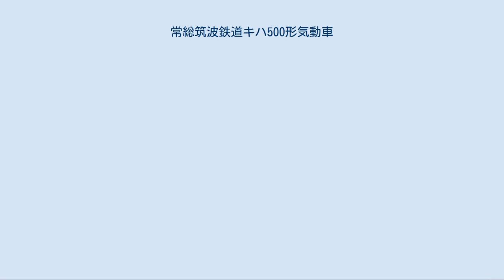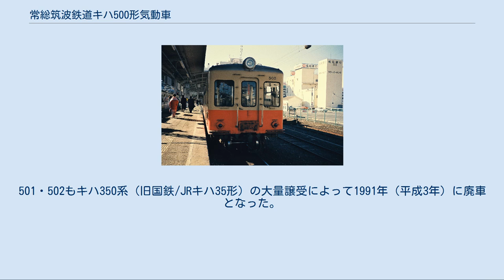常総筑波鉄道キハ500形気動車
常総筑波鉄道キハ500形気動車（じょうそうつくばてつどうキハ500がたきどうしゃ）は、常総筑波鉄道（関東鉄道の前身）が1959年（昭和34年）に導入した気動車である。
 それまでの常総筑波鉄道の車両と比較して、いくつか新機軸が盛り込まれた車両である。
5両のうち2両は同社初の空気ばね台車装備で、この2両はキハ504形として区分されている。
 本節では、登場当時の仕様を記述する。
 キハ500形は全長18,100 mmの全金属製「日車標準車体」で、全幅は2,860 mmである。
 側面の扉は、同社の車両としては初めてステップが廃止された。
本形式の導入と同時に、常総線・筑波線のホーム基準面の高さは910 mmとされた。
側面の窓はバス窓と呼ばれる上段をHゴムで固定した窓である。
車内の座席配置はセミクロスシートである。
 走行用機関は、床面を下げるという目的で、日野自動車製のバス用ディーゼルエンジンであるDS40B2形を採用、液体変速機も新潟コンバータ製のDB-100形を使用した。
また、本形式は初めて総括制御車として導入され、以後同社の車両で総括制御化が進められる端緒となった。
 台車は、いずれも日本車輌製造のウイングばね式オイルダンパ付台車で、いずれも固定軸距は2,100 mm、車輪径は860 mmである。
動力台車が金属ばね台車がNA6形で空気ばね台車がNA302形、付随台車は金属ばね台車がNA6T形で空気ばね台車がNA302T形である。
空気ばね台車は同社では初採用で、枕ばねにダイアフラム形空気ばねを採用した。
 筑波鉄道キハ505（1987年1月、土浦駅） 1959年（昭和34年）9月に日本車輌製造東京支店にて5両が同時に新製され、全車両が筑波線（真鍋機関区）に配置された。
入線当初は501と502が空気ばね台車で、503以降は金属ばね台車であったが、入線後すぐに501・502と504・505は車両番号を入れ替え、空気ばね台車はキハ504形504・505として区分された。
 501・502は1963年（昭和38年）2月から4月にかけて常総線（水海道機関区）に転属、1968年（昭和43年）1月に座席をロングシートに改造し、同時に機関を横型機関のDMH17Hに、変速機をTC-2に換装されている。
一方、筑波線に残った3両については、1976年1月に機関をDMH17Hに、変速機をTC-2Aに換装している。
 1979年（昭和54年）の筑波鉄道分離後もそのまま両社に継承され、1987年（昭和62年）の筑波鉄道廃止時に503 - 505は関東鉄道常総線で再度使用する為に水海道機関区に運ばれたが、傷みが酷くそのまま廃車。
501・502もキハ350系（旧国鉄/JRキハ35形）の大量譲受によって1991年（平成3年）に廃車となった。